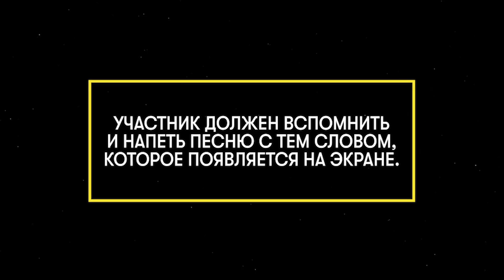ЛАУД поют песни Кровостока, Земфиры и других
На канале GQ Russia могут содержаться упоминания и ссылки на Facebook и Instagram, ресурсы принадлежащие компании Meta, деятельность которой запрещена в РФ. При этом, вся информация и ссылки на Facebook и Instagram размещены до запрета деятельности Meta на территории России. На канале GQ Russia отсутствуют запрещенные в связи с их содержанием материалы и/или ссылки на такие материалы. «Караоке-рулетка» GQ – это проверка вашего подсознания. Никогда не знаешь, что из него вылезет.